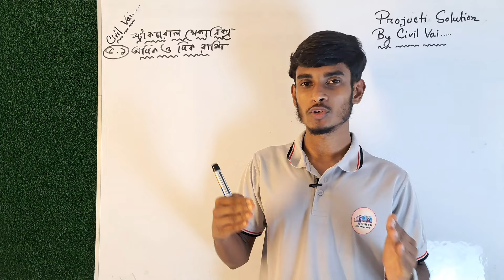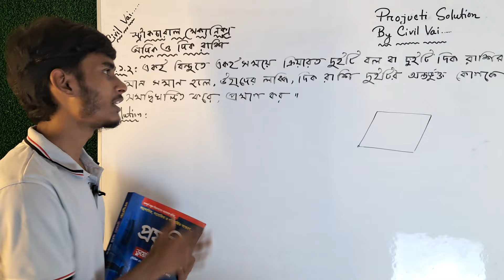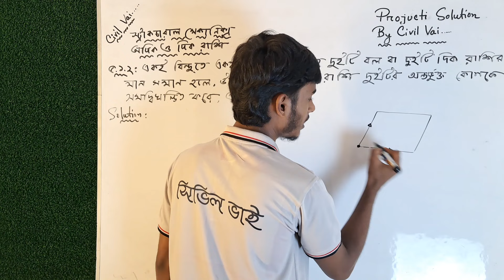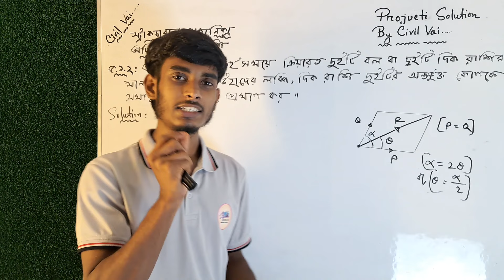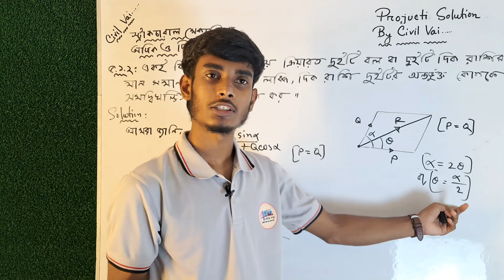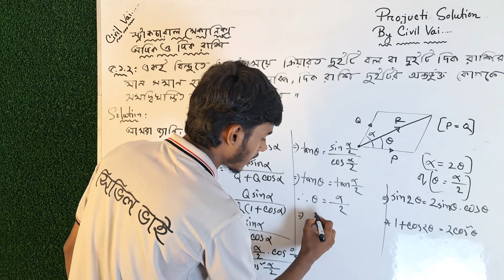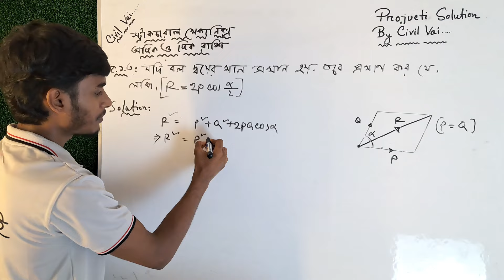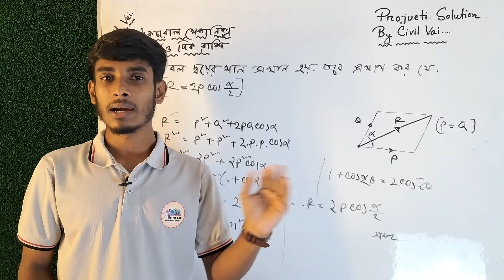অদিক ও দিক রাশি || Structural mechanics part 1 || Projucti solution by civil Vai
আসসালামু আলাইকুম
সিভিল ভাই চ্যানেলে আপনাদের সবাইকে স্বাগতম।

✅প্রযুক্তি সলিউশন এই সিরিজের প্রতিটা ক্লাস প্রতিদিন ঠিক রাত ১০ টায় আপলোড করা হবে।
ভিডিওগুলো পেতে আমাদের সাথে যুক্ত থাকুন।

"প্রযুক্তি সল্যুশন By Civil Vai " সিরিজের সকল ভিডিও এখানে আপলোড করা হবে।
ভিডিও গুলো প্রতিদিন ঠিক রাত ১০ টায় আপলোড  এখানে আপলোড করা হবে।
ভিডিওগুলো সবসময় পেতে আমাদের সাথে জুড়ে থাকুন।

সিভিল ভাই চেষ্টা করবে সহজে উপস্থাপন ও ডিপ্লোমা ইঞ্জিনিয়ারিং সংক্রান্ত সকল সমস্যা সমাধানের জন্য ইনশাআল্লাহ। এটি একটি বাংলা শেখার চ্যানেল, যেখানে আপনি আপনার প্রয়োজন অনুযায়ী সব ধরনের ডিপ্লোমা ইঞ্জিনিয়ারিং বিষয়ের বাংলা টিউটোরিয়াল পাবেন।

এই কোর্সের মাধ্যমে ইনশাআল্লাহ বেস্ট থেকে বেস্ট কিছু হবে। ❣️❣️

🔰৪র্থ সেমিস্টারে ক্লাস হবে এবার একটু ভিন্ন ভাবে। কোর্সে যা যা সুবিধা থাকছে -
♻প্রতিটি ক্লাস লাইভ এর মাধ্যমে নেয়া হবে
♻দক্ষ শিক্ষক দ্বারা ক্লাস পরিচালনা করা হবে
♻প্রতিটি ক্লাসের পর নোটের ব্যবস্থা থাকবে
♻প্রতিটি ক্লাসের Recorded ক্লাস থাকবে, যাতে তোমার কোনো ক্লাস মিস গেলে দেখে নিতে পারবে
♻প্রবলেম সলভিং ক্লাস ও
♻প্রবলেম সলভিং গ্রুপ
♻পুরো সেমিস্টার গাইড লাইন(কিভাবে পড়তে হবে বা লিখতে হবে সব বিষয়ের গাইডলাইন)
♻সুপার শর্ট সাজেশন এর ব্যবস্হা, যা থেকে কমন আসবেই আসবে
♻মেগা লাইভ ক্লাস
♻রেজাল্ট ভালো করতে পারলে পরবর্তী সেমিস্টার কোর্স সম্পূর্ণ ফ্রী

📌৪র্থ সেমিস্টার কোর্সে চলছে বিশাল অফার।
💸কোর্স ফিঃ
         💲 ১০৯৯টাকা
🔥ডিসকাউন্ট ফী - ৯৯৯ টাকা💰 (সব গুরুত্বপূর্ণ সাবজেক্ট)

💲 কোর্স ফী দেওয়ার মাধ্যমঃ-
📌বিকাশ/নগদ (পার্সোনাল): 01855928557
(উক্ত নম্বর ব্যাতিত আমাদের অন্য কোন নম্বর নেই। তাই অন্য নম্বরে কেউ টাকা দিয়ে প্রতারনার স্বীকার হলে তার দ্বায়ভার ”সিভিল ভাই” বহন করবে না)

যেকোনো প্রয়োজনে যোগাযোগঃ
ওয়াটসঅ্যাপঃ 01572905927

স্ট্রাকচারাল মেকানিক্স ১ম অধ্যায়, স্ট্রাকচারাল মেকানিক্স ৩য় অধ্যায়, স্ট্রাকচারাল মেকানিক্স, স্ট্রাকচারাল মেকানিক্স ২য় অধ্যায়, স্ট্রাকচারাল মেকানিক্স ৫ম অধ্যায়, স্ট্রাকচারাল মেকানিক্স ৪র্থ অধ্যায়, স্ট্রাকচারাল মেকানিক্স ৬ষ্ঠ অধ্যায়, স্ট্রাকচারাল মেকানিক্স ৭ম অধ্যায়, স্ট্রাকচারাল মেকানিক্স বক্র ক্ষমতা শক্তি, স্ট্রাকচারাল মেকানিক্স গুচ্ছ প্রশ্ন সল্যুশন, স্ট্রাকচারাল মেকানিক্স চ্যাপ্টার ওয়ান, স্ট্রাকচারাল মেকানিক্স অধ্যায়, স্ট্রাকচারাল মেকানিক্স সল্যুশন

structural mechanics 2 civil engineering, structural mechanics 1 civil engineering, structural mechanics 26431, diploma structural engineering, structural mechanics question paper
structural mechanics super suggestion, structural mechanics suggestion 2023, structural mechanics chapter 1, structural mechanics chapter 2, structural mechanics 26431

স্ট্রাকচারাল মেকানিক্স পার্ট ওয়ান,structural mechanics part 1,polytechnic structure mechanics part 1,diploma structure mechanics part 1,structure mechanics chapter 1,polytechnic structure mechanics chapter 1,diploma structure mechanics third form,structure mechanics part 1

sigma classroom,diploma in civil engineering,polytechnic civil technology,civil technology 4th semester,structural mechanics chapter 5,centroid,centre of gravity,reference axis,কেন্দ্র,ভরকেন্দ্র,রেফারেন্স অক্ষ,সিভিল চতুর্থ সেমিস্টার,স্ট্রাকচারাল মেকানিক্স অধ্যায় ৫